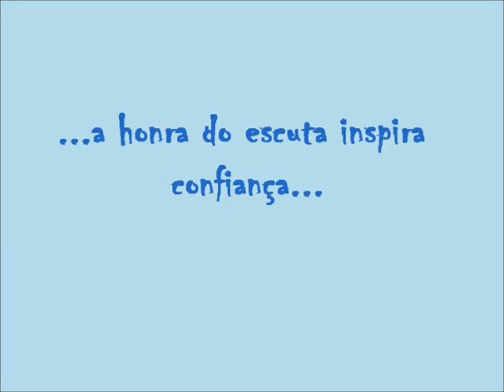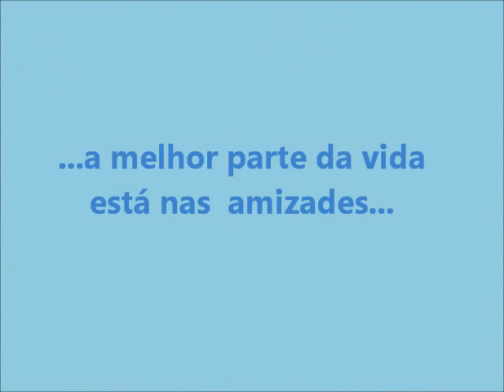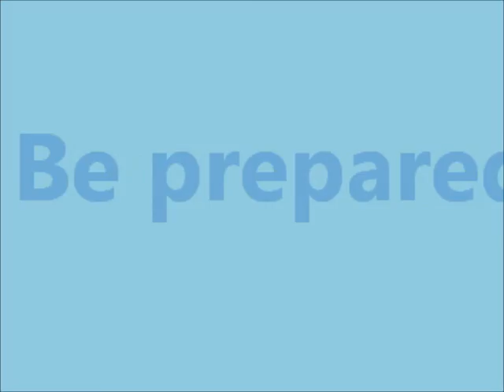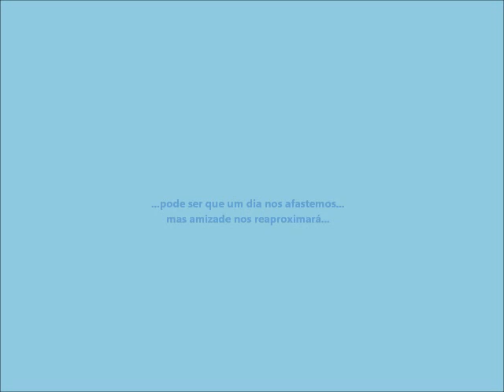Escutismo..em Nampula...Moçambique - África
...foi doloroso fazer este video...pois a saudade também é dolorosa...é uma homenagem a todos aqueles que me ajudaram a ser o homem que sou...que me ensinaram a fazer sempre os possiveis para que a minha honra inspire confiança...para eles...Américo Petim, José Maria da Silva, Amâncio Rodrigues, Silvestre Ribeiro...Nanda Silva, Lurdes Petim...para a saudosa Mitó...e também para aqueles que mais tarde me aceitaram como líder...e me deram sempre muito carinho...dizer-lhes que continuo a ser leal, amigo e respeitador...Obrigado...Sempre Alerta para Servir...

João Neves